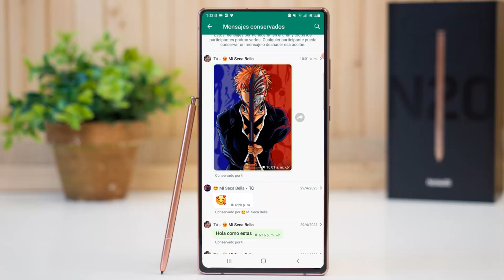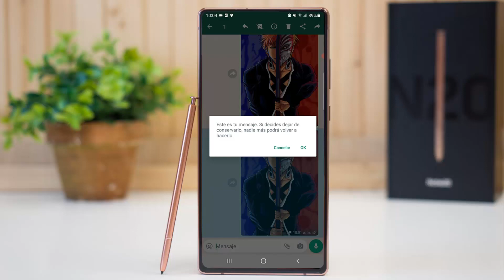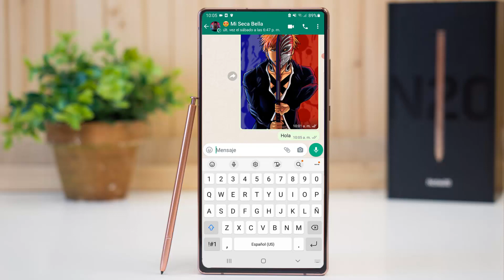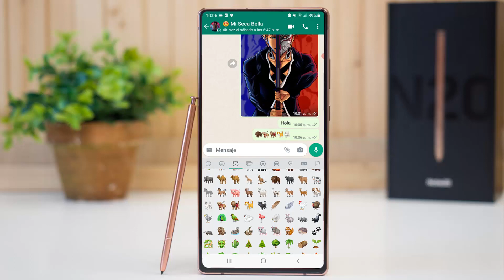El mejor WHATSAPP para ANDROID mayo 2023 EL MAS INCREIBLE DE TODOS !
EL NUEVO WHATSAPP ,
WHATSAPP NUEVO ,
truco de whatsapp ,
whatsapp novedades,